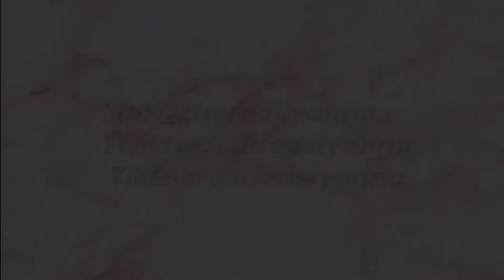Pink Glam Makeup Look!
Welcome or welcome back to my channel🦋 Thank you for watching this video make sure you like, comment, and subscribe and also hit that bell so you can be notified for when I post💕

My mom’s instagram

My mom’s youtube: She Blingz Cosmetics